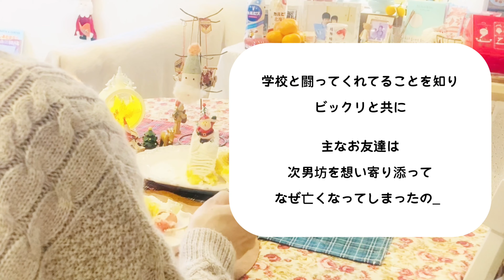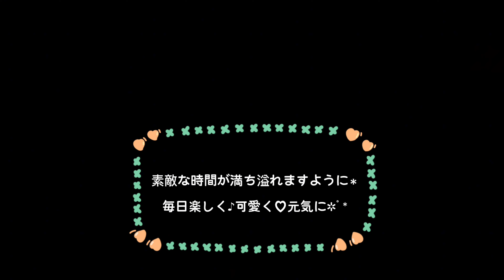【急展開！新たな闘いの始まり】次男坊からのクリスマスプレゼント | 手の指の腹のイボのスピリチュアル | ハッピーを積み重ねて生きる | 手作りサンタ | クリスマスメニュー🎄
今年も終わります。2023年は悲しい一年になりました。YouTubeを始めて視聴者さんと出会え、コメントを下さり、繋がれたことは私の宝物です。大切で宝物の大好きな次男坊を亡くしたけれど、来年は次男坊のﾀﾋを意味のあるものにしていけたらと思います。
少し遅いクリスマスプレゼントだったけれど、次男坊から届いて嬉しかったです♪

素敵な時間が満ち溢れますように＊
毎日楽しく♪可愛く♡元気に＊゜⋆